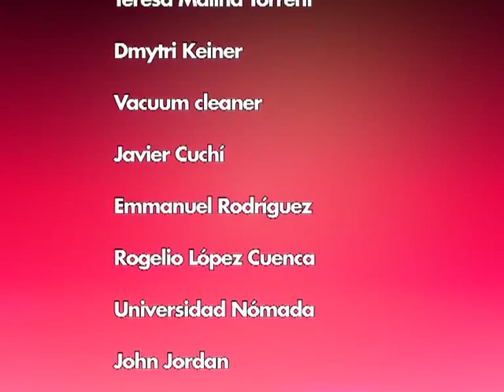Xnet presenta: El libro de los oXcars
Presentación del libro colectivo Los Piratas son Los Padres.